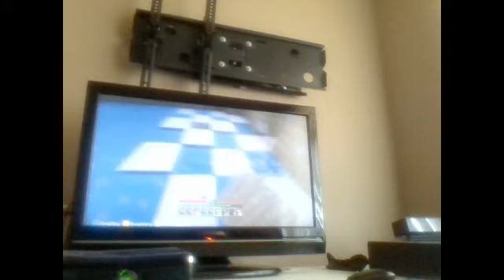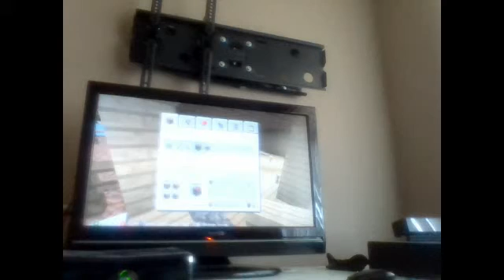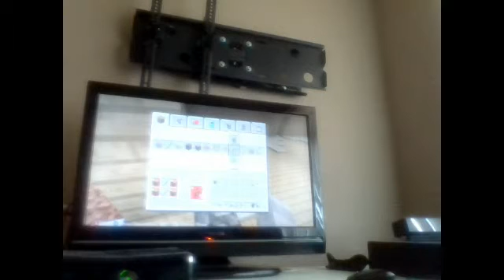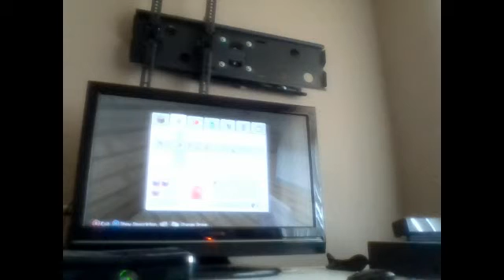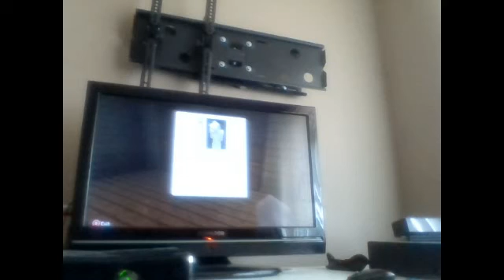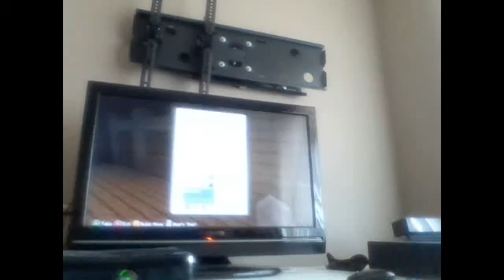new survial part one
we got start before this video on Saturday now Monday Monday to Friday I will have at least 3 to4 videos on this world and we going start build hotel today  going to next 9 weeks for  it be higher  I mean very high sub for more videos